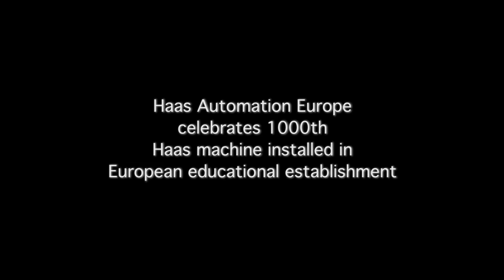(ENG)Haas Europe Celebrates 1000th Machine to Education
TTK University of Applied Sciences (Tallinna Tehnikakõrgkool - TTK) has taken delivery of a Haas ES-5 horizontal machining centre -- the 1000th Haas CNC machine tool to be installed in a European educational establishment.